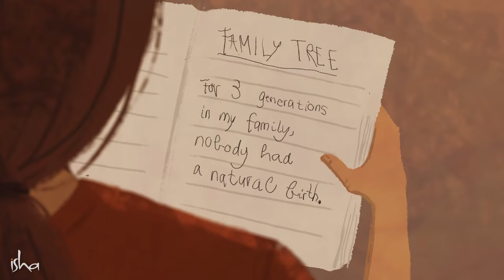શું તમે હંમેશા સેક્સ વિશે વિચારો છો? | Sadhguru Gujarati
આ વિડિયોમાં, સદ્‍ગુરુ સેકશુઆલિટીની પ્રકૃતિ પર પ્રકાશ પાડે છે, તેમજ કેવી રીતે સમાજોએ સેકશુઆલિટી પ્રત્યે વિકૃત દૃષ્ટિકોણ વિકસાવ્યો છે અને કેવી રીતે વ્યક્તિ શરીર આધારિત સંબંધોની વિવશ પ્રકૃતિને પાર કરી શકે છે તેના પર પ્રકાશ પાડે છે.